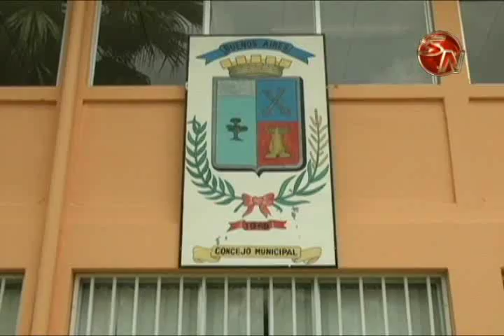Pobladores en la zona sur producen 8600 toneladas de basura al mes